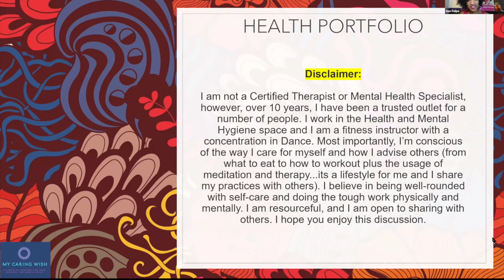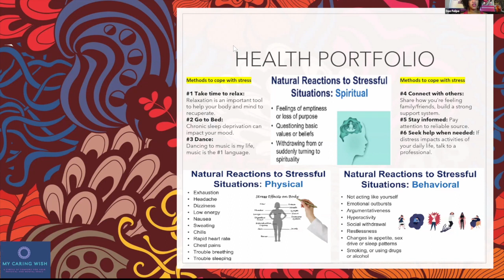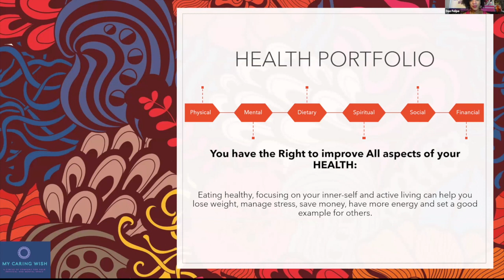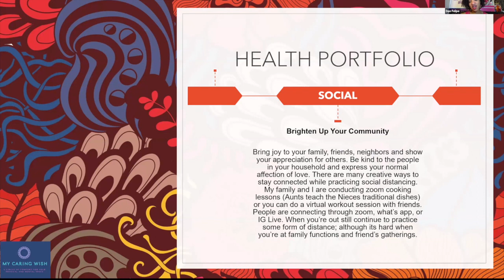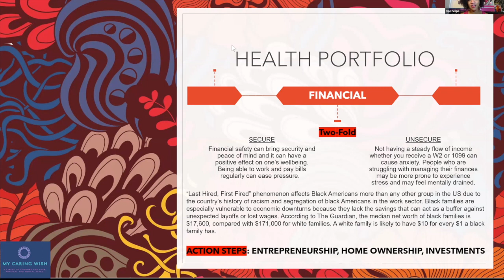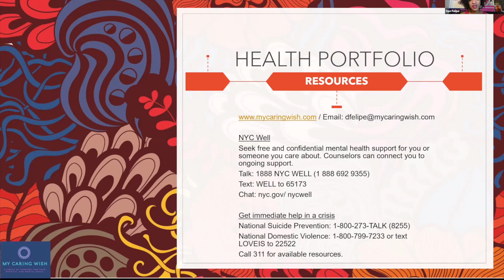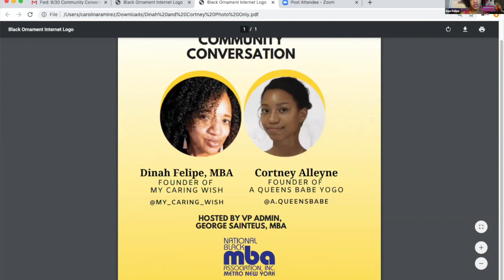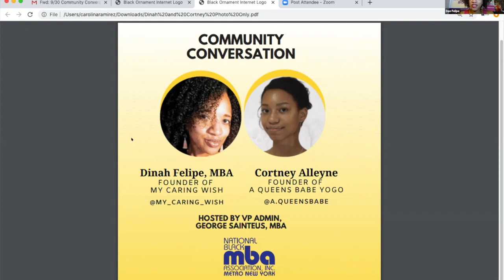"What's Your Health Portfolio" Community Conversations presented by the NYBLACKMBA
Community Conversations presented by the NYBLACKMBA Weekly Digital Series
Wednesday, September 30 • 6:00PM EST LIVE WEBINAR
Join us as George Sainteus host “What's Your Health Portfolio” featuring
Dinah Felipe, MBA, Founder of My Caring Wish & Cortney P. Alleyne (A Queens Babe Yoga )

▪ Learn the Importance of your Health Portfolio, the benefits of Meditation, Gratitude Exercises That Will Change Your Life, and more during this interactive session
presented by the NYBLACKMBA Weekly Digital Series